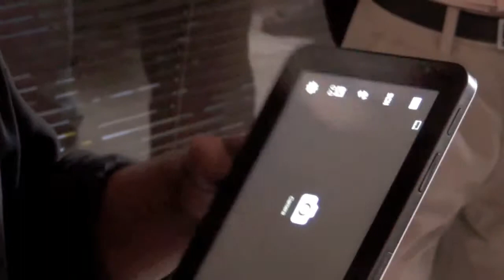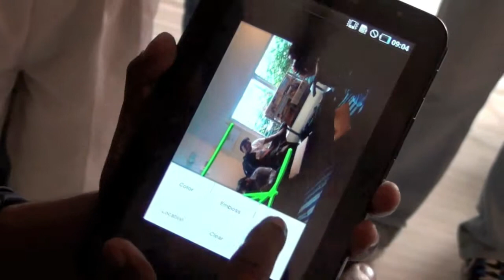Droidcon Hacknight Demo 9